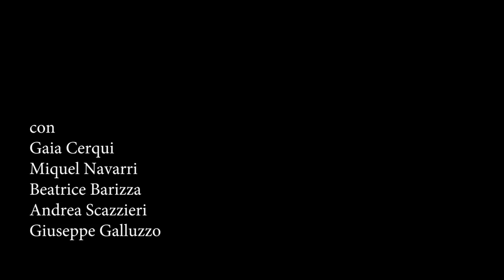Sotto lo stesso cielo - Regia di Giuseppe Galluzzo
L'amore non corrisposto (o quasi) metaforizzato attraverso l'eclissi tra il sole e la luna.

Regia: Giuseppe Galluzzo

Interpreti:
Gaia Cerqui
Miquel Navarri
Beatrice Barizza
Andrea Scazzieri
Giuseppe Galluzzo

Videomaker: Angel Vidarte

Doppiaggio: Diego Duran

Soggetto, testo e montaggio: Giuseppe Galluzzo